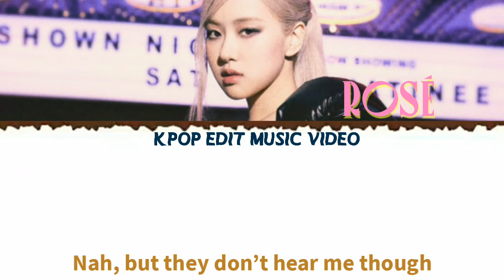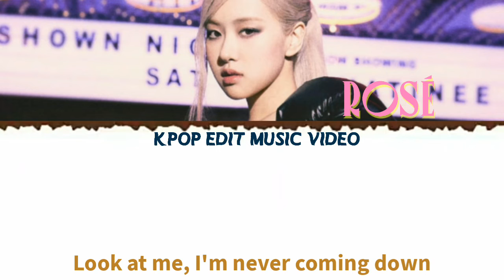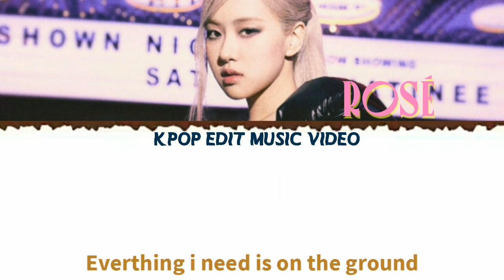ROSÉ On The Ground Lyrics (로제 On The Ground 가사) [Color Coded Lyrics/Eng]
Artist: ROSÉ (로제)
Track: On The Ground
Album: First Single Album "R"
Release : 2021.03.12